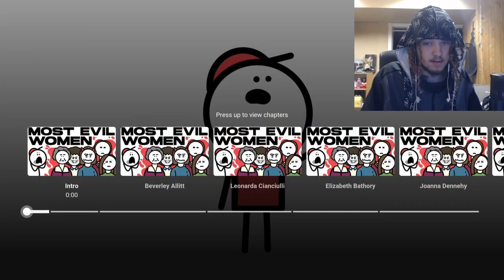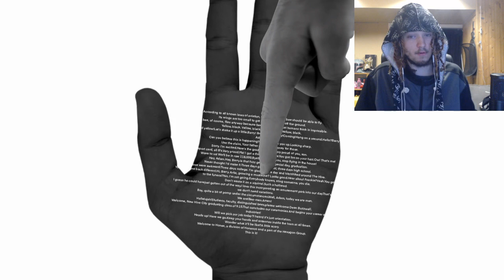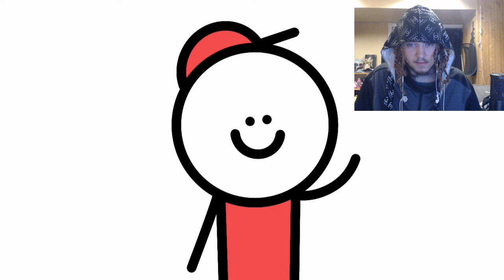the worst wamen of all time